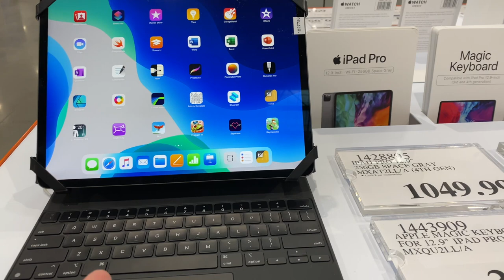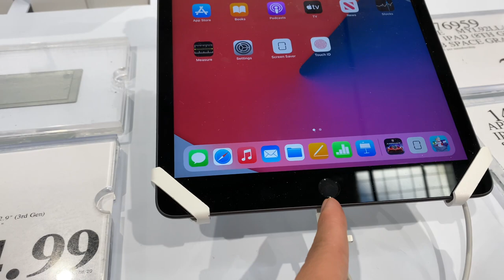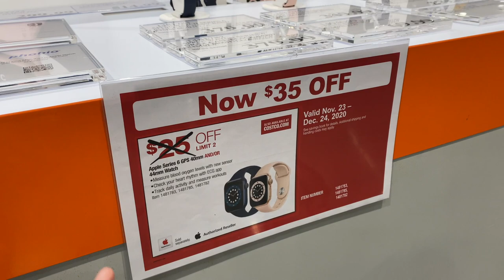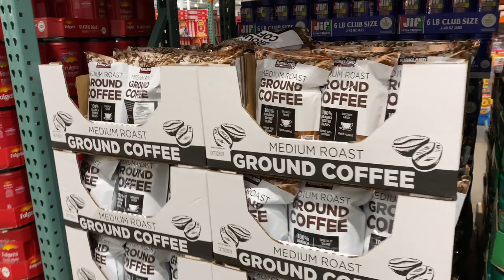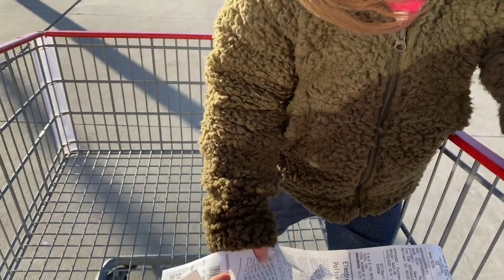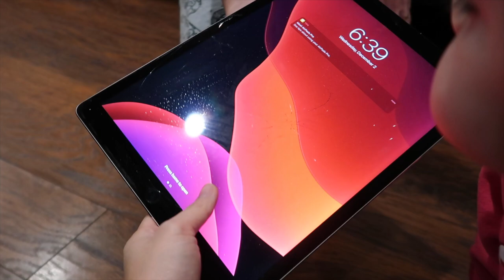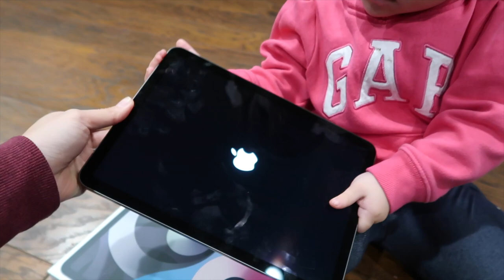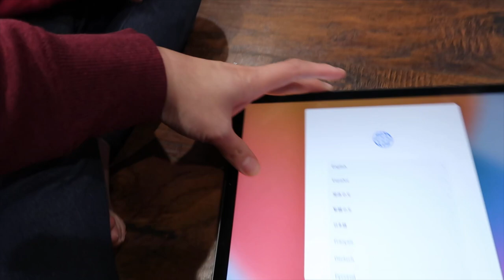Vlog 1213 ll TẶNG QUÀ SINH NHẬT MUỘN- QUÀ NOEL SỚM CHO JADE- IPAD AIR ĐẬP HỘP